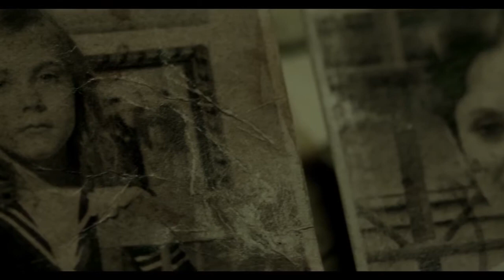'Haunting of Helena' Trailer | Moviefone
After a divorce, Sophia moves to the south of Italy with her daughter, Helena. Their new home, an apartment within an austere building of the fascist age, is a chance for them to start a new life. But inside an old storage room hides a mysterious closet and a buried secret. After the loss of Helena's first baby tooth, a chilling obsession begins and an apparition haunts her sleep. Dreams become nightmares. Nightmares become reality. When Helena collects her classmate's fallen teeth with an urgent hunger, it is clear that there is far more to their new home than can be seen. Sophia finds herself in a terrifying fight to save her child while maintaining her sanity. ' The Haunting of Helena' will keep you at the edge of your seat as it slides in agony along the sharp blade of psychological terror.